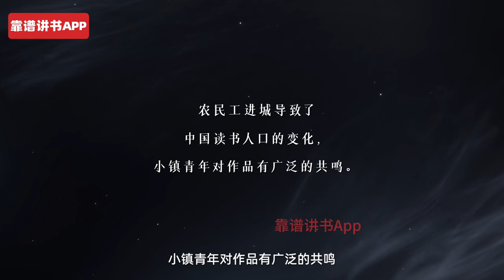许子东讲路遥的《平凡的世界》cut｜乡下人、农民进城、小镇人的美好愿望与困难现实｜香港大学中文教授、《圆桌派》常驻嘉宾许子东讲茅盾文学奖作品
各位书友好，本期是「靠谱讲书」讲书人、圆桌派常驻嘉宾许子东老师讲解的《平凡的世界》高能cut！
如果你想听完整版，欢迎下载靠谱讲书App，超前收看更多专家大咖讲好书。  靠谱讲书，用30分钟为你讲一本好书，我们下期再见